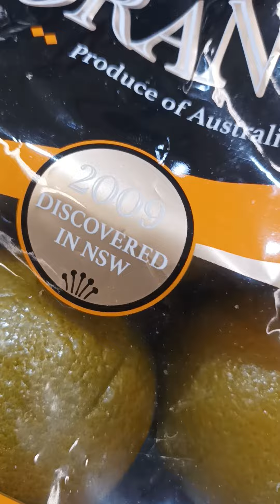fruits healthyfruits fruits healthyfood